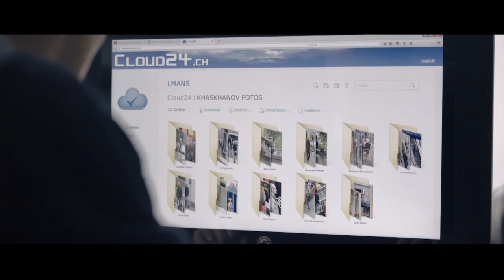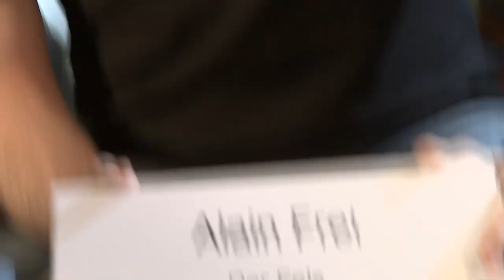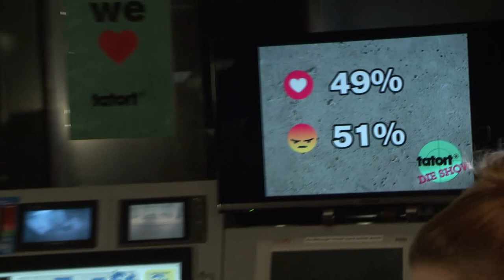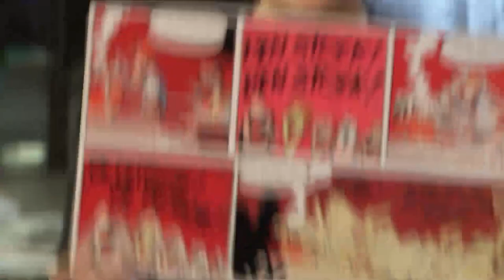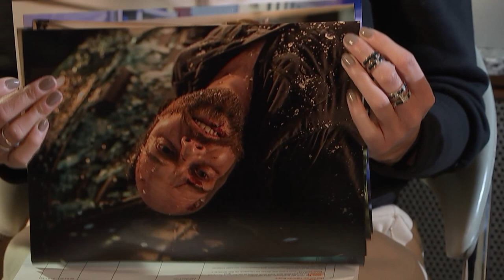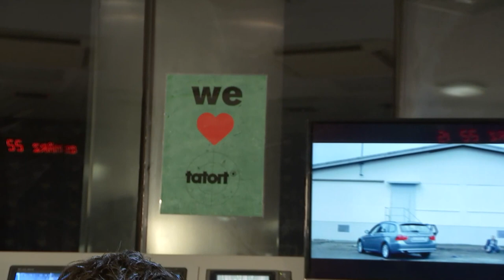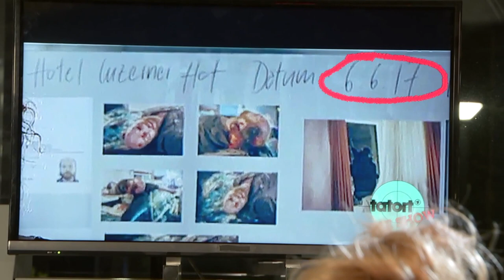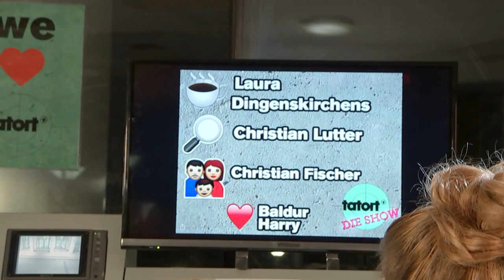Tatort-Die Show #23 | SRF | Kriegssplitter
Ein Spiel um Leben oder Tod beim knallharten Käsefondue, geheime Botschaften und warum der Tatort aus der Zukunft kommt. Jess Lange klärt auf mit Hauptkommissarin Liz Ritschard alias Delia Mayer, Susan Sideropoulos und Alain Frei von RebellComedy.